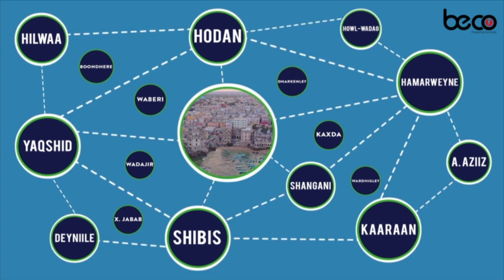"Qaraxii Soobe gacanta anigoo ka jaban ayaan ahaa qofkii ugu horeeyey ee Gargaar fidinayey"Feysal.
"Qaraxii Soobe gacanta anigoo ka jaban ayaan ahaa qofkii ugu horeeyey ee Gargaar fidinayey"Dhibane Feysal Caraale